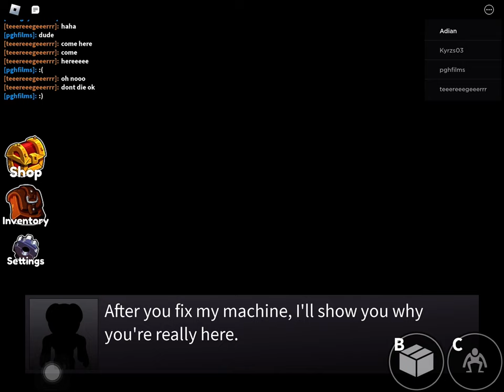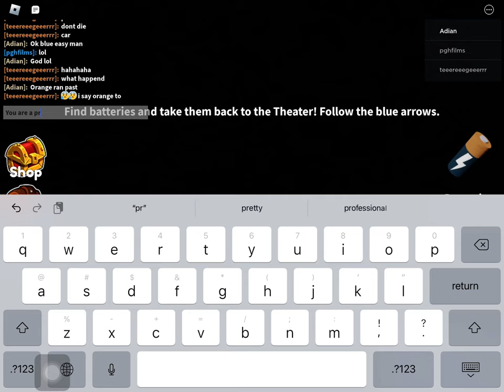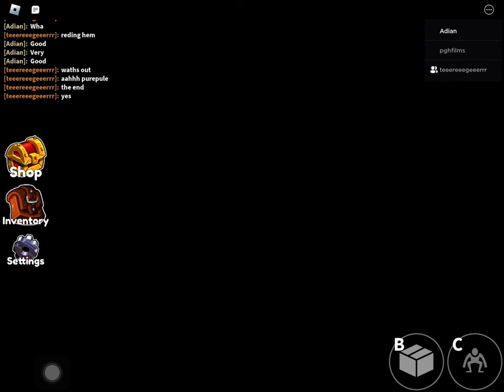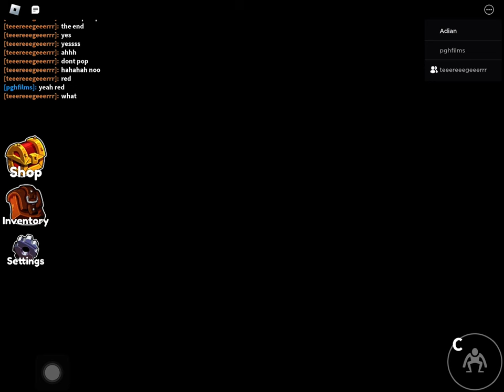Rainbow friends walkthrough